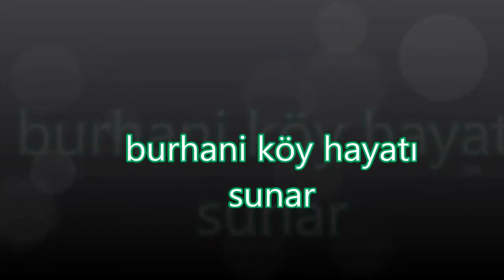burhani köy hayatı sunar